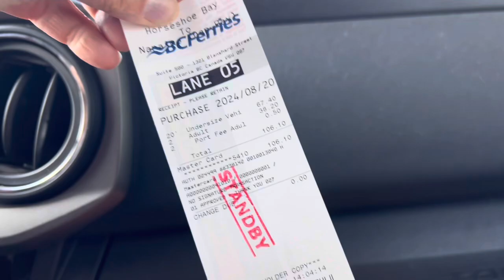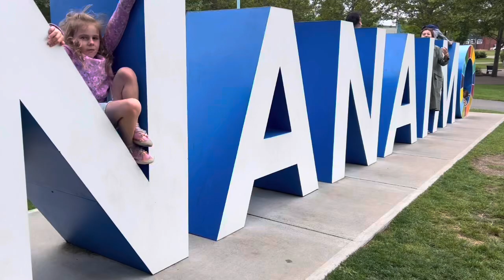I abandoned my van and embarked on an adventure with friends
A quick trip over to Vancouver Island, meeting up with friend and a little sightseeing.

Amazon Wish List:

Hi my name is Renee, a full time vanlifer , working on my second year of vanlife living this lifestyle and wanted to be for years, a great deal of planning went into getting ready for it. With a lot of help along the way. Living a simple life with my cat Jake seemed a dream. The dream of this simple life and all my hopes that I have it all figured out. I don’t say this too loud as I still have much to figure out. We will give you a glimpse into van projects, nature, crafts, painting and so much more along this journey. I am always excited to learn a new skills. Showing you real life in its glory, the mistakes, the mishaps and adventures we plan to go on.

The Story Began Long Ago
I grew up in a small Alpine town of Revelstoke British Columbia, where I learned to appreciate the outdoors camping, hiking and camaraderie of that. Also spending over 12 years oversea working in humanitarian work has prepared me more than I can say. I am generally a creative soul who loves to express that in many forms, whether figuring life out for myself or helping someone along the way.  These things drive me to live life as full as possible. Everyday is a chance to grow in some way. This human has much more to learn.

We live in a 2006 E-250 Ford extended box van-conversion living space. This older van has over 360,000km on it. Still running strong.

Being a YouTube creator does not come naturally for me but over time I soon will be good at it.

Please come along with me on our journey into the unknown, experiences I still have to learn.

Thank you, and Welcome to all

Renee & Jake
If you feel like you want to contribute to this channel in any way.